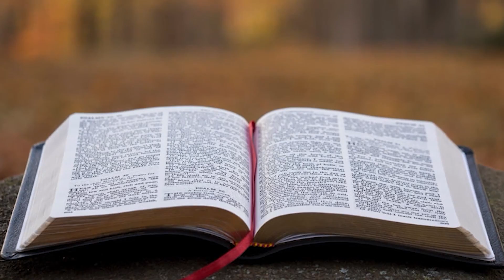26.01.2022 - Quarta: Culto de oração - 25.01.2021 - Pr. Joaquim Gonçalves